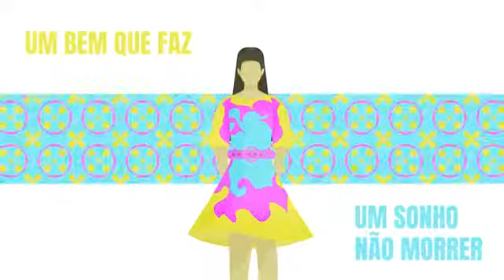Juliette, Mon Amour (Lyric Video) Carlinhos Brown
Juliette do Big Brother recebeu esta música de Carlinhos Brown. Confira no vídeo.